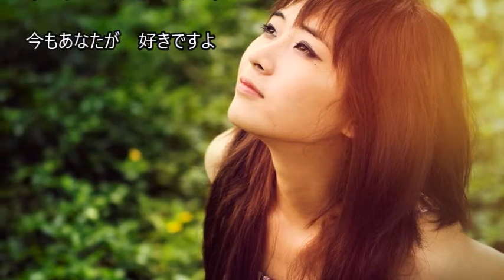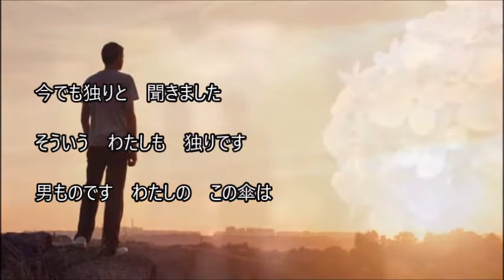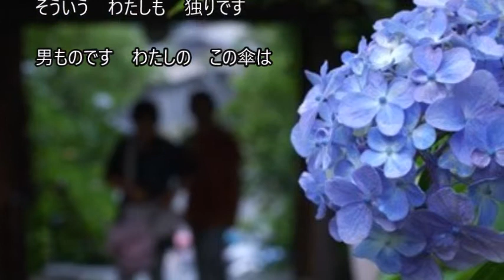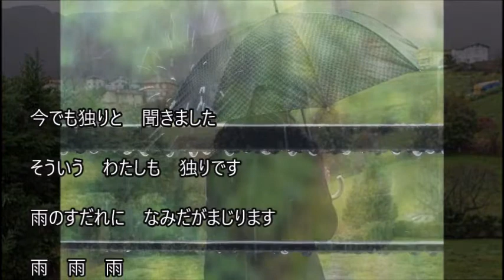面影屋 作詞：志賀大介 作曲：小田純平 cover大将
２０１４年　1月　発売の曲です